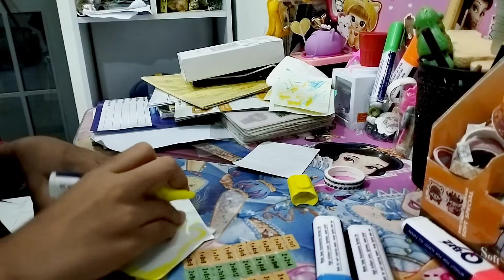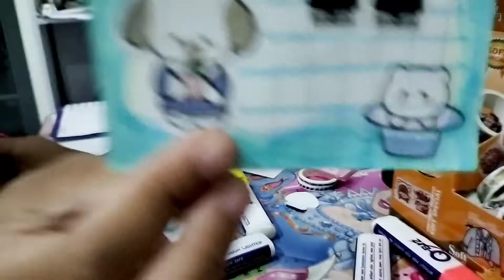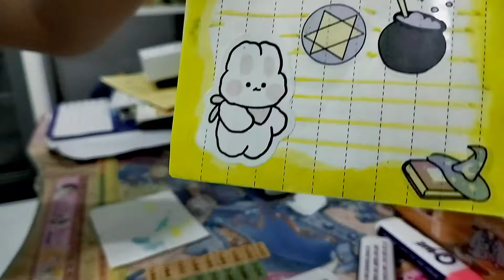How to make Color with stickers making a note |Amazing make toys note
Color with stickers making a note|Amazing make toys note